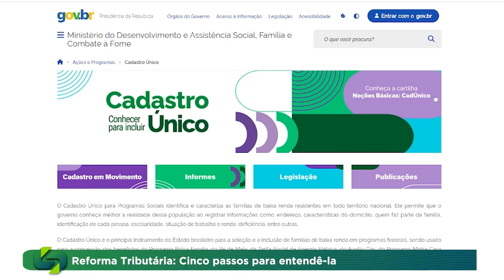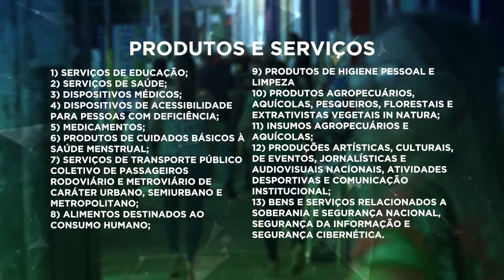Reforma Tributária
Cinco pontos para tentar entender a reforma tributária e como ela afeta a sua vida. Alíquotas, Cashback, Cesta Básica, quem paga mais ou menos e o Imposto do Pecado.